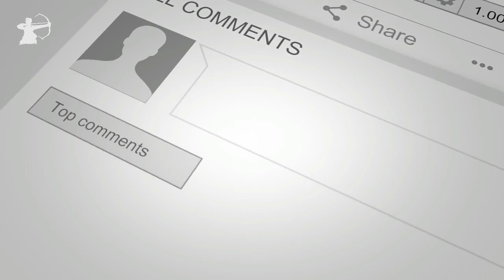Nenek Nyanih & Kang Dedi Mulyadi di Desa Lambang Jaya Tambun Bekasi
Safari Budaya di Desa Lambang Jaya Kecamatan Tambun Bekasi, dalam rangka syukuran pembangunan desa.
Musik Emka9 Teh Echa Judul Lagu Gelisah Cipt. Kang Dedi Mulyadi